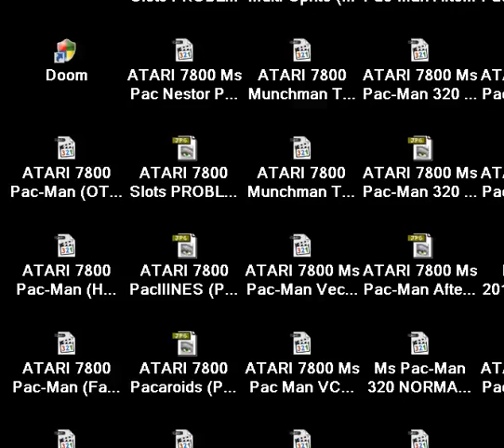ATARI 7800 Ms Pac Attack PAL MS PACMAN MS PAC MAN Hack 20050531 HOMEBREW